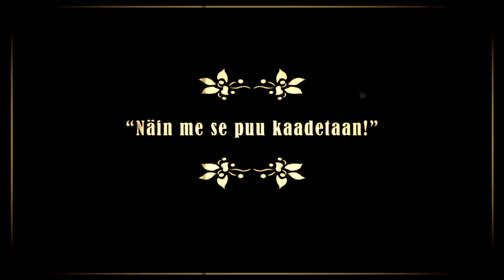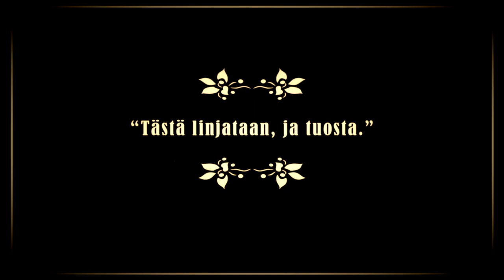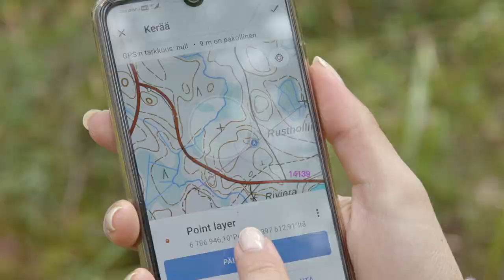Evo - 160 years of forestry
Evo forestry education celebrates 160 years of education, research and development of the industry.